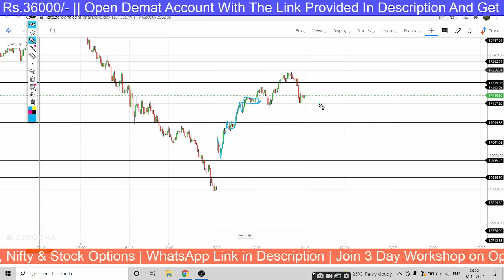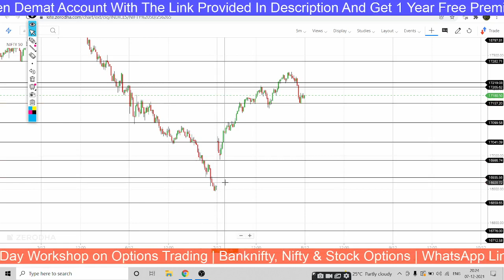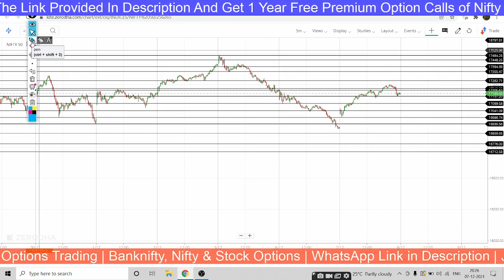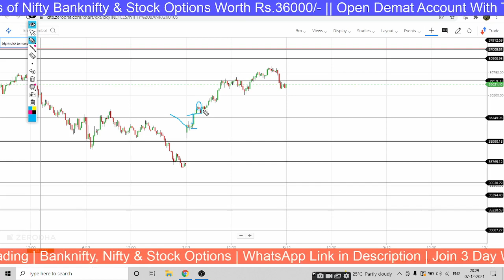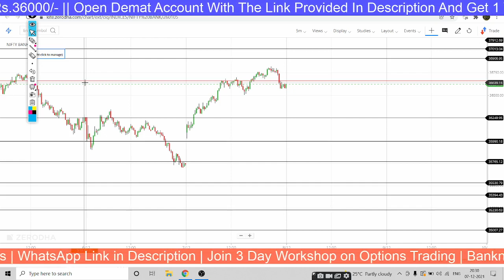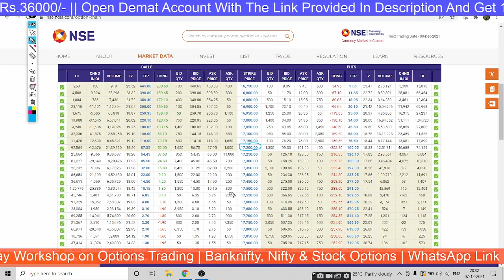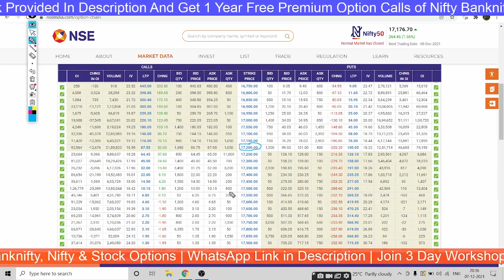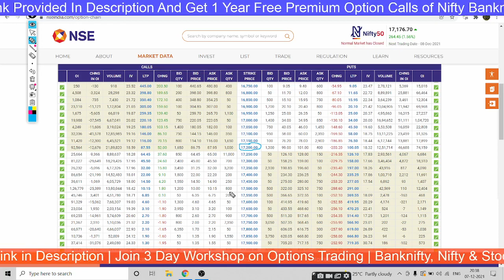Nifty and Banknifty predictions and analysis in Kannada for Wednesday 8th December 2021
OPEN ZERODHA DEMAT ACCOUNT BY USING THE LINK BELOW AND GET 1 YEAR FREE PREMIUM CALLS FOR OPTIONS TRADING IN NIFTY, BANKNIFTY & STOCK OPTIONS:-

nifty analysis in Kannada for Wednesday 8th December 2021
nifty options trading strategies in Kannada for Wednesday 8th December 2021
BANKNIFTY ANALYSIS in Kannada for Wednesday 8/12/2021

bank nifty analysis in kannada
intraday trading strategy in bank nifty
intraday trading strategy in nifty in kannada
nifty tomorrow
bank nifty prediction today
bank nifty prediction for tomorrow in kannada
nifty technical analysis for tomorrow in kannada
bank nifty technical analysis in kannada
nifty support and resistance in kannada
Bank Nifty Levels in kannada
Bank nifty expiry day strategy in kannada
Bank nifty swing trading strategy in kannada
nifty analysis
Bank nifty today
nifty chart
nifty 50
bank nifty share price
sgx nifty
nifty today
nse nifty
sgx nifty live
nse banknifty
nifty live

stock charts
technical chart
sensex
sensex today
nifty
nifty share price
nse
bse sensex
bank nifty
nse india
stock market
nifty today
nse nifty
Nifty free calls
Banknifty free calls
Nifty free tips
Banknifty free tips